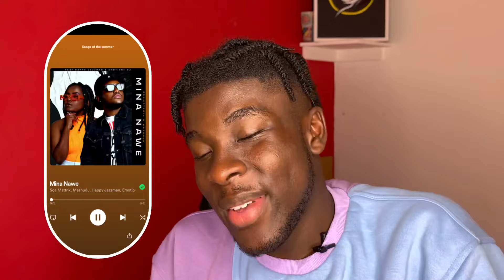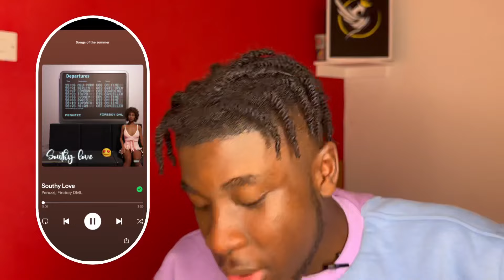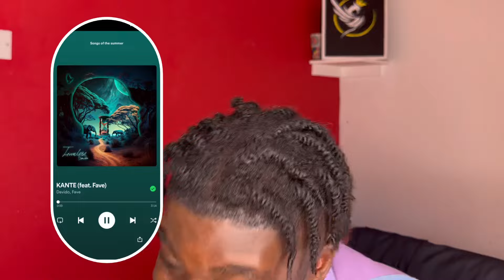SUMMER 2023 IS FINISHED🥲☀️ So we had an Aux Battle to decide SONG OF THE SUMMER!🔥🇬🇧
Preview - 0:00
Intro - 0:46
Top 10 Ranking  - 2:06
Aux Battles Intro - 12:36
Round 1 - 14:33
Round 2 - 20:20
Round 3 - 24:33
Round 4 (Deluxe) - 29:01